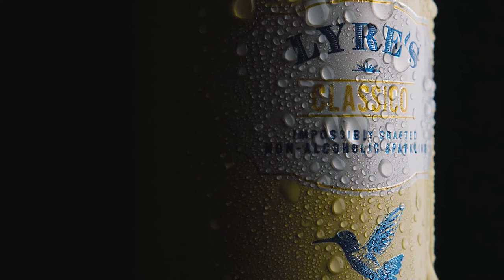Lyres Classico Short Spot // Product Video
Mit professionellen Produktvideos sofort Bestellungen erhöhen, mehr Umsatz generieren,
Conversions steigern & Retouren senken.
Der beste Weg um jeden Aspekt Deines Artikels klar und einfach zu kommunizieren.

Increase orders immediately with professional product videos, generate more sales,
increase conversions & reduce returns.
The best way to communicate every aspect of your article clear and simple.